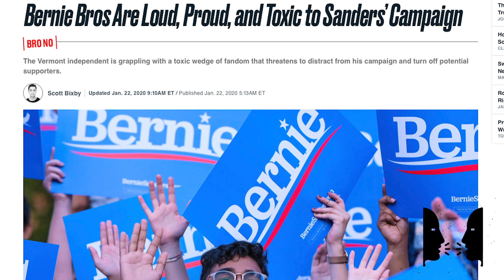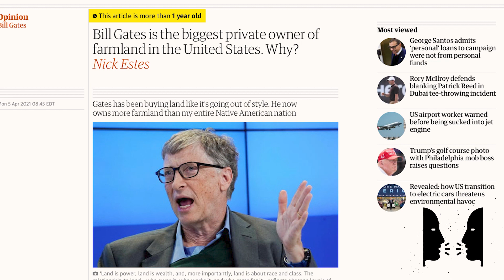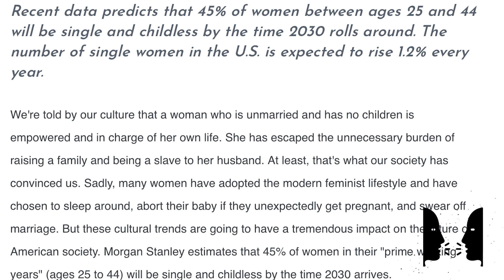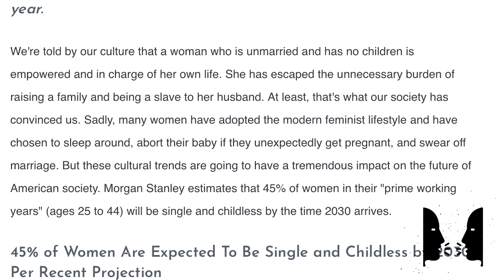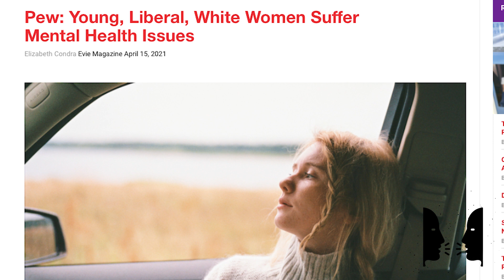THE MASSES PODCAST | Red Pills, Trad Cons, & Fems! | Episode 22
About Us: "The Masses is a podcast by two Millennial Gen X cusp children of the 80s, whose immigrant parents BASED ethos took them out of Brooklyn and Queens and moved them into a town on Long Island called Elmont. From the dirty halls of CBGB to the modern Shopping Mall NYC, these two hilarious musicians with the heart of comics, truly embody the spirit of The Masses."